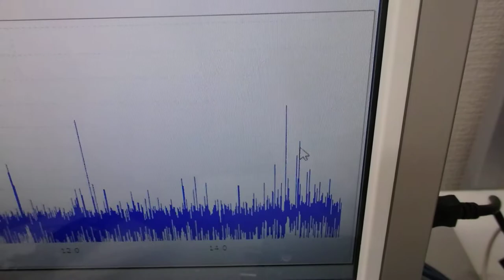ガラス容器を伝搬する超音波の発振制御実験（超音波システム研究所）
１）線形現象と非線形現象
　２）相互作用と各種部材の音響特性
　３）音と超音波と表面弾性波
　４）低周波と高周波（高調波と低調波）
　５）発振波形と出力バランス
　６）発振制御と共振現象

この動画は、ガラス容器を伝搬する超音波の相互作用について
「発振制御実験」を行っている様子です